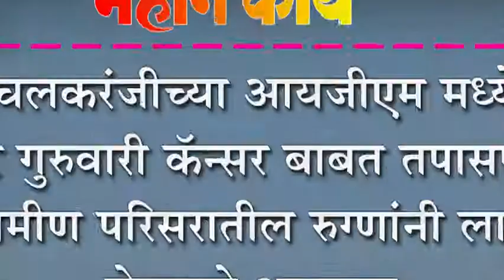इचलकरंजीच्या आयजीएम मध्ये दर गुरुवारी कॅन्सर बाबत तपासणी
इचलकरंजीच्या आयजीएम मध्ये दर गुरुवारी कॅन्सर बाबत तपासणी : ग्रामीण परिसरातील रुग्णांनी लाभ घेण्याचे आवाहन